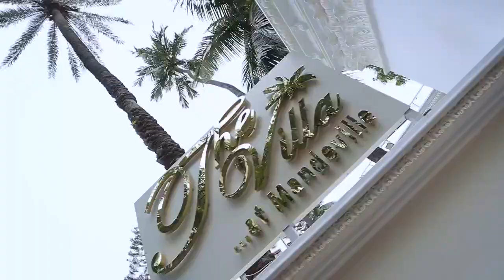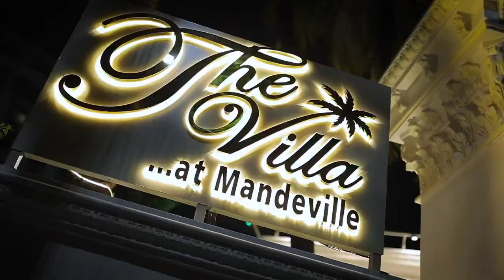“The Villa” at Mandeville. Event Venue for Marriages, Receptions, Birthdays, Anniversaries, Parties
Official Trailer of THE VILLA“ at Mandeville, located right at the heart of the “City of Joy”. Kolkata’s most exotic and grandest destination for premium events, weddings, receptions etc located right at the heart of the city, at Mandeville Gardens in Ballygunge.